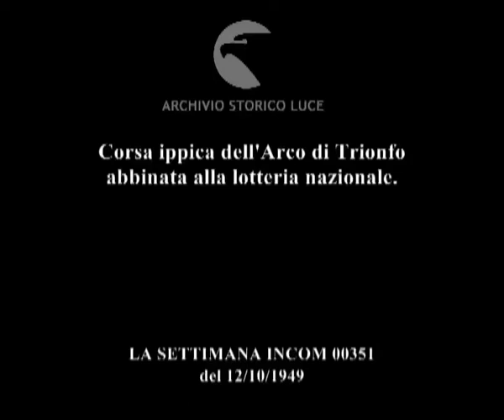Ippica: Gran Premio a Parigi.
Corsa ippica dell'Arco di Trionfo abbinata alla lotteria nazionale.
Descrizione sequenze:Ippodromo di Longshamps gremito di spettatori ; fila di operatori con macchine da ripresa ; partenza della corsa ipppica ; fasi della corsa ; vittoria del cavallo numero 25 abbinato alla lottera nazionale ;